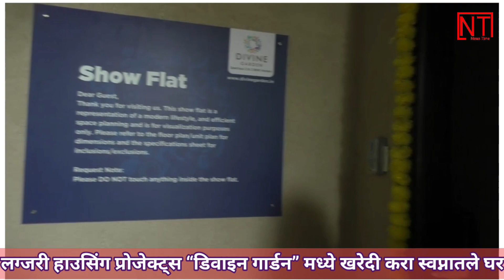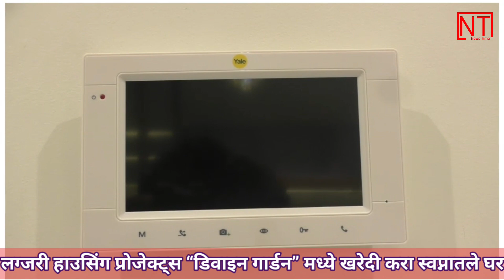लग्जरी हाउसिंग प्रोजेक्ट्स “डिवाइन गार्डन” मध्ये खरेदी करा स्वप्नातले घर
सर्वअत्याधुनिक सुख सुविधा असलेले गृहप्रकल्प आहे “डिवाइन गार्डन”

पुणे,    :  घर खरेदी म्हणजे फक्त चार भिंतींच्या आत बंदिस्त झालेली जागा खरेदी करणे एवढेच नसते. विशेषत: श्रीराम असोसिएट्सच्या प्रकल्पात घर घेणारे ग्राहक एक स्टायलिश आणि खास अनुभव खरेदी करत असतो. श्रीराम असोसिएट्सचे  व्यवस्थापकीय संचालक श्री राकेश अगरवाल यांनी पत्रकार परिषदेत दिली. यावेळी रोहन अगरवाल, रूचिका अग्रवाल उपस्थित होते.
पुढे राकेश अगरवाल म्हणाले, आम्ही पुण्याच्या लोहगाव परिसरात आमचा अत्याधुनिक लग्जरी हाउसिंग प्रोजेक्ट्स “डिवाइन गार्डन” घेऊन आलो आहोत ते ग्राहकांना घर खरेदी चा निर्णय एखाद्या समारंभा सारखा साजरा करता यावा ही इच्छा घेऊन! आमचे हजारो ग्राहक श्रीराम असोसिएट्स च्या प्रकल्पांना सर्वोच्च पसंती देतात. आता आम्ही पुण्याच्या नव्या युगाच्या ग्राहकांसाठी आमचा “डिवाइन गार्डन” हा गृहप्रकल्प घेऊन आलो आहोत. त्यांच्यासाठी आधुनिक सुखसोयींनी सज्ज असे घर खरेदी करण्याची ही उत्तम संधी आहे.
श्रीराम असोसिएट्स ने गेल्या 23 वर्षांच्या आपल्या वाटचालीत ग्राहकांचा विश्‍वास संपादित केला आहे.श्री राकेश अगरवाल म्हणाले की 1500 हून जास्त समाधानी परिवारांच्या आशीर्वादाने आम्ही 1 लाख 24 हजार चौरस फूट जागा नंदनवना सारखी विकसित केली आहे. आजघडीला श्रीराम असोसिएट्स 51 लाख चौरस फूट आकाराचे प्रकलप विकसित करत आहे, असे श्री राकेश अगरवाल म्हणाले. श्री अगरवाल म्हणाले की पुण्यासारख्या हॅपी आणि हापनिंग शहरात उभा राहणार असलेल्या “डिवाइन गार्डन” प्रकल्पाची एक खासियत म्हणजे विमानतळ हाकेच्या अंतरावर असणे. प्रकल्पात 2 बेडरूम  आणि 3 बेडरूमचे फ्लॅट उपलब्ध आहेत. 12 एकर प्रशस्त जागेत 20 टॉवर, 10 सुविधा पार्क आणि 108 सार्वजनिक वापराच्या सोयीची व्यवस्था असेल. रुचिका अगरवाल या मान्यवर रुरो डिझाइन स्टुडिओ च्या आर्किटेक्ट ने डिव्हाइन गार्डन ची संपूर्ण वास्तुरचना केली आहे.
 श्रीराम असोसिएट्सचे श्री रोहन अगरवाल म्हणाले की आधुनिक, आरामशीर , उत्तम सजावटीचे स्टायलिश फ्लॅट हे इतरांना फक्त घर वाटतील पण आमच्या ग्राहकांसाठी तो एक आनंदाचा ठेवा असेल. विमानतळापासून दहा मिनिटांच्या अंतरावर असलेल्या “डिवाइन गार्डन” मध्येे गृह योजनेसाठी आवश्यक अशी सर्व वैशिष्ट्ये आहेत. ही यादी लांबलचक आहे. रेल्वे स्टेशन, बस स्टँड, हॉस्पिटल, शाळा, कॉलेज आणि शॉपिंग सेंटर हे सर्व अगदी नाजिक, 4 वेगवेगळे स्विमिंग पूल, इनडोअर गेमिंग, स्पोर्ट्स कॉम्प्लेक्स, मिनी थिएटर, सेल्फी पॉइंट, लर्निग सेंटर, पाहुण्यांसाठी स्युइट्स, हॉबी स्पेस...या सर्व सुविधा सर्व वयोगटाच्या अपेक्षा लक्षात घेऊन नियोजित केल्या आहेत. ग्राहकांच्या आरोग्याची काळजी घेण्यासाठी वॉकिंग ट्रॅक, सायकल ट्रॅक, स्पा, स्टीम रूम, फिटनेस डेक, आऊटडोअर जिम, अक्युप्रेशर हे सर्व उपलब्ध असेल. क्रिकेट, एअर हॉकी, गॉल्फ अशा क्रीडा सुविधा असतील. ग्राहकांना काही क्षण शांतपणे स्वतःच्या सांनिध्यात घालवता यावेत यासाठी विशेष स्थळे असतील.ग्राहकांना त्यांची कौटुंबिक फंक्शन आनंदाने साजरी करता यावी यासाठी लॉन असेल तसेच डेक, किचन, मंदिर, बरबेक्यू, सीट आउट आणि अंफी थिएटर सुद्धा असेल. नव्या युगातील ग्राहकांच्या खास सोयीसाठी डिव्हाइन गार्डन मधील फ्लॅट मध्ये वर्क फ्रॉम होम साठी खास जागा असेल. श्री अगरवाल म्हणाले की टेहळणी मनोरे, आणीबाणी प्रसंगी बाहेर पडायला सोयीचे दरवाजे, रॅम्प, स्ट्रीट लाइट, उच्च दर्जाचे अंतर्गत रस्ते, पदपथ आणि प आधारित सुरक्षा व्यवस्था तसेच व्हिडिओ डोअर फोन यांचाही विचार केलेला आहे.